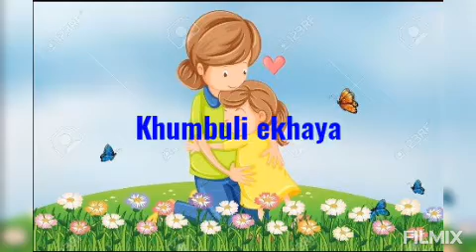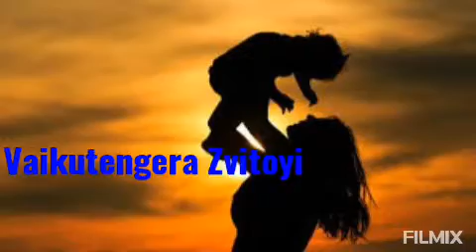Capricorn ft Mr Links __ Zvitoyi (lyrics)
TEAM KAMBAVHA keRudo
Tingadzidza sei kana tine